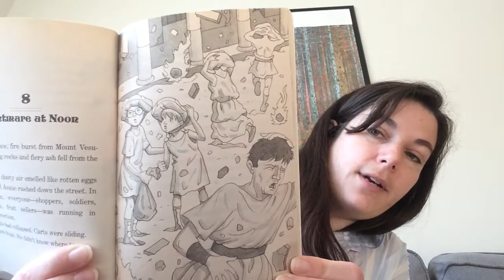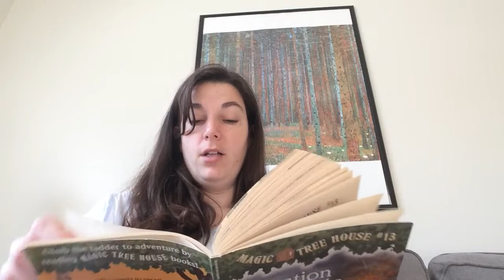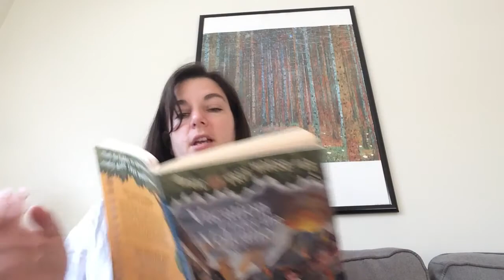Jack and Annie Vacation Under The Volcano chapter 8 By Mary Pope Osborne